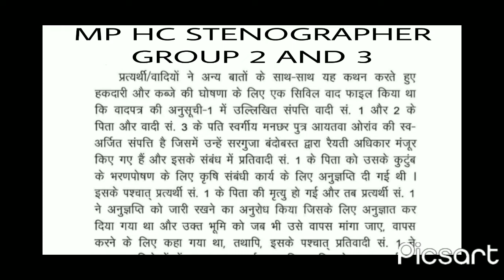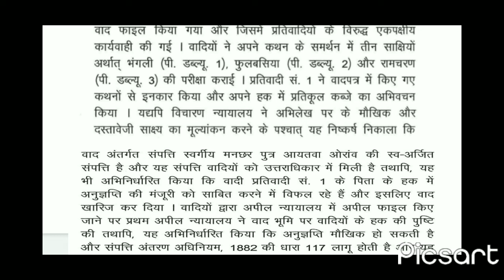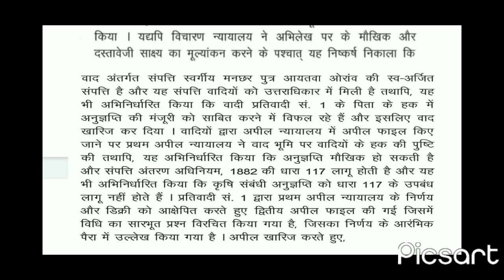हिन्दी लीगल डिक्टेशन 80 WPM //. MP HC //RAJ. HC //SSC //RSMSSB// STENO SI// STENO WITH RGV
90 WPM Hindi LEGAL DICTATION
100 WPM Hindi legal dictation
mewad book dictation sanklan
SAMPADKIYA DICTATION HINDI
LEGAL nad judgement DICTATION HINDI